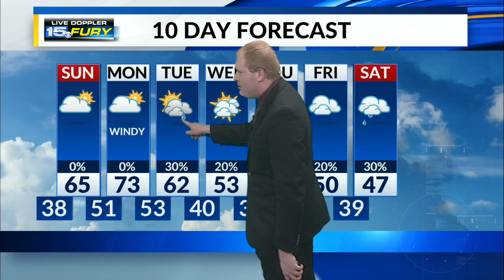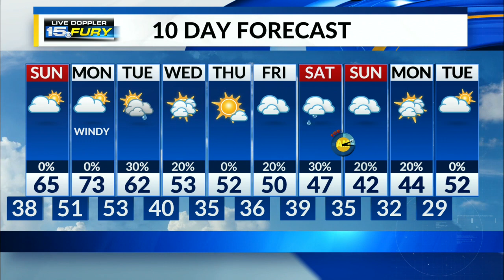Unseasonably warm to begin the new week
Breezy southerly winds will boost temperatures up to well above average levels to begin the week!